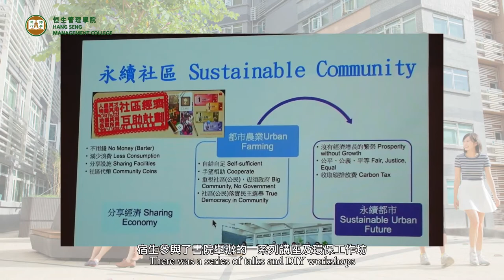HSMC Jockey Club Residential Colleges Introduction 2017/18